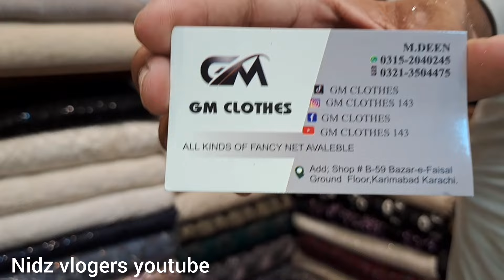Fancy suit bridal antik design cut dana work wo b just 3000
Shopping vlog shopping dresses embroideredclothing embroidedcollection antik embroiderydresses antik karai